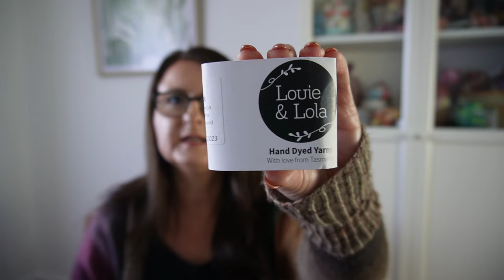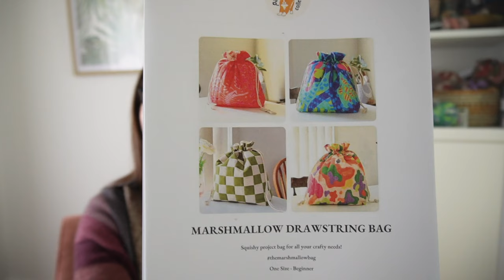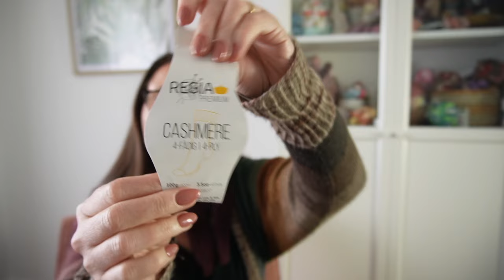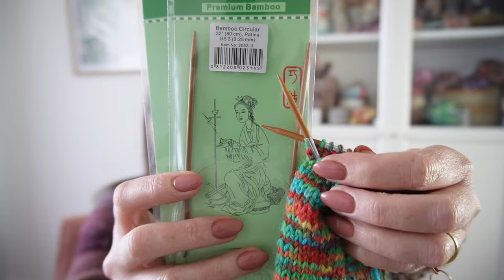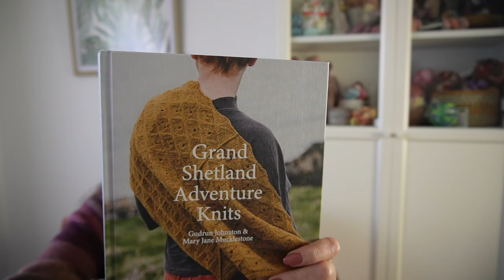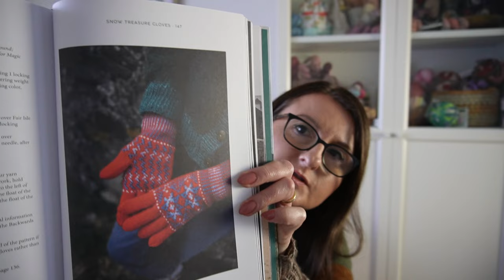Episode 24| FibreBound Knitting Podcast | Knitting with a side of sewing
Welcome to Episode 24 of my knitting video podcast. I can't wait to share what I've been up to the last few weeks, so grab a beverage, your project and lets catch up!

Finished objects:
0:06:48 Radvent Cardigan by Ambah O'Brien
0:15:55 Marshmallow Drawstring Bag
0:20:35 March DK weight vanilla socks
0:23:45 Sophie Scarf by Petite Knit
0:29:20 Soccer team scarf
0:33:10 Dorian Hat by Jessica Gore, The Sweater Collective and

Works in progress:
0:37:15 Gumnut Cardigan by Jane Balle of @mindfulmaking
0:47:10 Rainbow and Sprinkles socks
0:53:10 ColourLab Socks by West Yorkshire Spinners from

0:58:55 New pretties

There is now a group on Ravelry for this podcast:
If you are a Yarn Dyer, Maker or Pattern Designer and would like to donate a prize for a giveaway/knit-a-long for the podcast that would be wonderful.